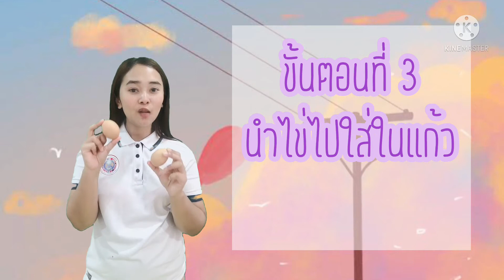Science and Experiment with K. Toey -ILP( Online Interactive Class)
THIS VIDEO IS FOR EDUCATIONAL USE.
Hello everyone from the ILP Team- this video is intended for ILP students as supplements for our Online Classes during this COVID 19 pandemic. This video aims to educate students while staying safe at home.

We don't own the intro video and the outro portion of this video.